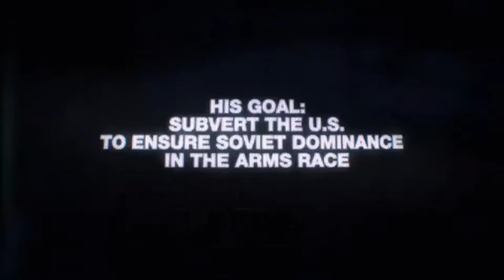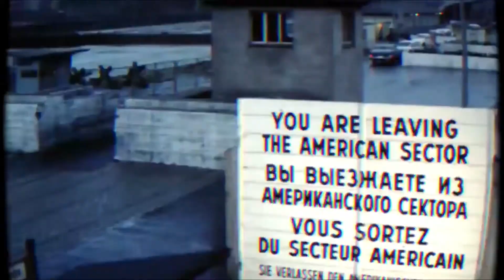Call of Duty: Black Ops - Cold War? - COMING THIS YEAR? (Gameplay Coming)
Is it really called Call of Duty: Black Ops - Cold War?
The Doritos promo leak looks pretty convincing on its own, but there's plenty of other information that points to Call of Duty adopting the Cold War setting soon.

A leak from a reputable source in May suggests that Call of Duty is heading to the Cold War next. CoD leaker Okami teased the Call of Duty: Black Ops - Cold War title on Twitter, which Eurogamer promptly mentioned was also backed up by their sources.

Last year, Kotaku also said that Treyarch "is in charge of leading Call of Duty: Black Ops 5 for 2020". The article also goes on to say that Sledgehammer Games and Raven Software will be involved in development as supporting studios, focusing on Black Ops 5's campaign "which will also be set during the Cold War".

The title 'Call of Duty: Vietnam' was floating around earlier this year, too. Bloomberg reporter Jason Schreier noted in a Twitter thread that he had previously heard the title 'COD: Vietnam' mentioned a couple of times. However, as there are fewer leaks that highlight 'Vietnam' or just plain 'Black Ops 5' as the title of Call of Duty 2020, it seems as though 'Black Ops - Cold War' is the most likely title.